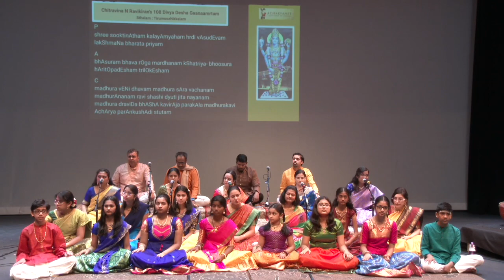68 TIRUMOOZHIKKULAM | 108 Divya Desha Gaanaamrtam | RAVIKIRAN |Shree sooktinatham | ACE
This Divya Desha krti is on Shree Lakshmanaperumal, at the Thirumoozhikulam temple, in Kerala. This shrine is associated with interesting legends. When Bharata came to invite an exiled Rama to take over the reins of the kingdom, but was unsuccessful in his attempt, he and Lakshmana offered worship together at this sacred spot, acknowledging the presence of  Rama, Sita and Hanuman.

Another legend narrates how Lord Mahavishnu, impressed by Hareetha maharishi’s penance, appeared before him and advised him on ways to overcome the difficulties in Kali Yuga, through "Thiru Mozhi" which literally translates to 'Sacred Words'.

This Sanskrit composition in Kamalamanohari is set to Khanda chapu.  The word play with “” as the starting word of Each line of the madhyama kala Charanam commences with the word “Madhura” in varied contexts, which is most appropriate given that the name of the town "tiru-mozhi-kulam", translates to, “the site where sweet words were uttered”.

This composition was presented by the talented artists of Acharyanet Classical Ensemble (ACE) for the San Diego Festival conducted by IFAASD.

P
shree sooktinAtham kalayAmyaham hrdi vAsudEvam lakShmaNa bharata priyam (shree)

A
bhAsuram bhava rOga mardhanam kShatriya- bhoosura hAritOpadEsham trilOkEsham (shree)

C
madhura vENi dhavam madhura sAra vachanam madhurAnanam ravi shashi dyuti jita nayanammadhura draviDa bhAShA kavirAja parakAla madhurakavi AchArya parAnkushAdi stutam (shree)

Hailed as "Mozart of India" (Wisconsin State Journal & Belgium TV) and known for his "Teasing precision & dazzling effects" (New York Times) and for "Taking Indian music to new audiences" (CNN), Ravikiran's maiden stage appearance was at age two. He presented vocal concerts from age 5 & chitravina concerts from 12.  He has composed close to 1075 compositions in 5 languages, including dance, operatic & Orchestral pieces.

Ravikiran is the only composer to have composed a song on each one of the 108 Divya Deshams (in only 45 days), 35-Tala Set, 72-Mela Ragamalika Geetam, Pancha Gati Varnam, Dasha-Ranjani Tillana, Schematic Swarakshara Krtis and many other unique works. He is also one of the few to have composed songs on each one of the 72 Melakartas (in 36 days). He has composed songs or ragas in honour of Buddha, Vyasa, Adi Shankara, Shri Ramanuja, Carnatic Music Trinity, Ludwig van Beethoven (Raga: Veetavanam), Ramana Maharshi, Mahatma Gandhi, Kanchi Paramacharya, M S Subbulakshmi, Pt Ravishankar, guru Chitravina Narasimhan and Indian Prime Minister Shri Narendra Modi (Raga: Narendra Modini).  He has also composed several socially inspirational pieces.

Ravikiran is also perhaps the most prolific melodist in Indian Classical music.  He has set music to over 1400 compositions of other composers including the entire 1330 Tirukkural Verses of Tiruvalluvar (in merely 16 hours in Jan 2016), verses of Bhagavad Geeta, Sangam poetry, Adi Shankara, Purandara Dasa and a few contemporary lyricists.  He has been decorated with a number of awards across the world for his contributions, being the first and/or youngest to receive honours such as the President of India's Sangeet Natak Akademi Award (at age 39).